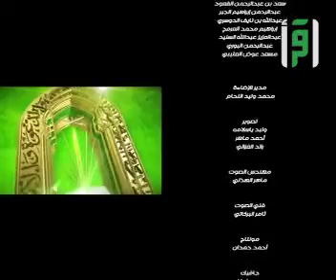مناسك - الركن الخامس - الحلقة 4 - تقديم الدكتور ماهر عبدالرحيم خوجة